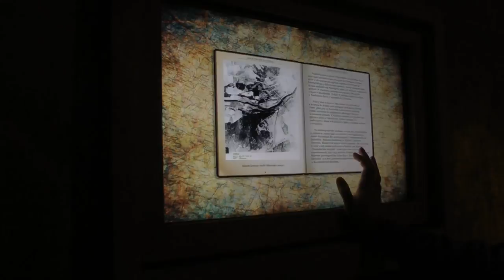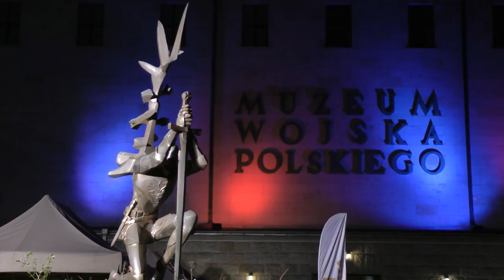Dotknij Niepodległości 2012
Święto Niepodległości w Muzeum Wojska Polskiego to dzień uroczysty i podniosły, tak jak zgromadzone tu pamiątki patriotyzmu Polaków i ich wojska. W tym dniu MWP i Muzeum Narodowe w Warszawie „połączyły" swoje ekspozycje i wspólnie zaprezentowały zbiory. Obowiązywał jeden bezpłatny bilet wstępu. Obie instytucje odwiedziło łącznie blisko 10.000 gości - wspólnie świętujących odzyskanie niepodległości. Park plenerowy Muzeum WP odwiedziło kolejnych kilka tysięcy osób.